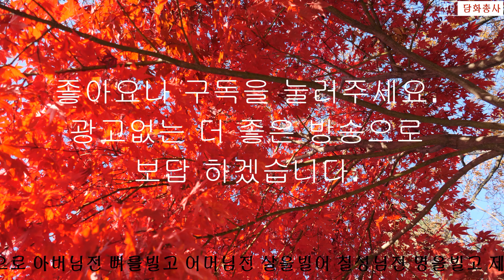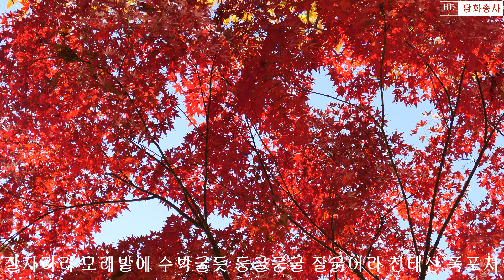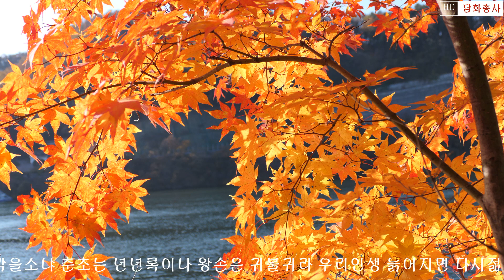[회심곡 영인스님]소원은이루어진다! 학업성취 사업번창 고요한새벽 담화총사